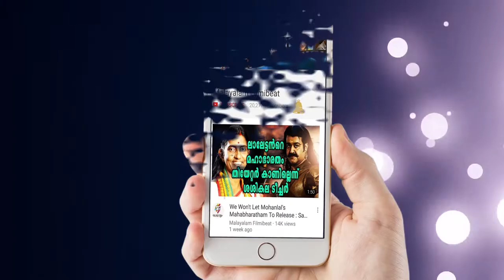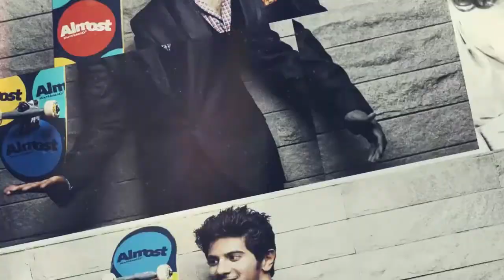Actress case; Police Find The Important Memory Card? | Filmibeat Malayalam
In Actress abduction case, investigation team will take statements from Anwar Sadath MLA And PT Thomas MLA.

കൊച്ചിയില്‍ യുവനടി ആക്രമിക്കപ്പെട്ട കേസില്‍ എംഎല്‍എമാരായ പി.ടി തോമസ്, അന്‍വര്‍ സാദത്ത് എന്നിവരുടെ മൊഴിയെടുക്കും. രാഷ്ട്രപതി തെരഞ്ഞെടുപ്പുമായി ബന്ധപ്പെട്ട് ഇരുവരും തിരുവനന്തപുരത്തായതിനാല്‍ അവിടെ എത്തിയായിരിക്കും അന്വേഷണ സംഘം ഇരുവരുടെയും മൊഴി എടുക്കുക. നടി ആക്രമിക്കപ്പെട്ടതിന് ശേഷം പി.ടി തോമസ് നടന്‍ ലാലിന്റെ വീട്ടിലെത്തുകയും ആദ്യാവസാനം ഉണ്ടാകുകയും ചെയ്തിരുന്നു.